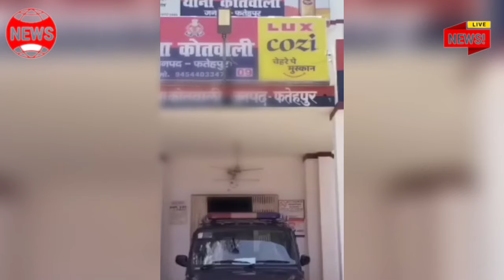न्यूज़ चैनल के पत्रकार पर फायर कर दिया पुलिस तैनात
utter Pradesh
madhya pradesh
uttrakhand live
Himachal Pradesh India
Indore toda
Rajsamand today
rajsthan kota
rajsthan
Bihar
Tamilnadu
maharastra
Punjab today update
aandrpesesh
Odisha to
chattisgarh letest update
master jila
Barmer today
Jaisalmer today
kanpur ka video,